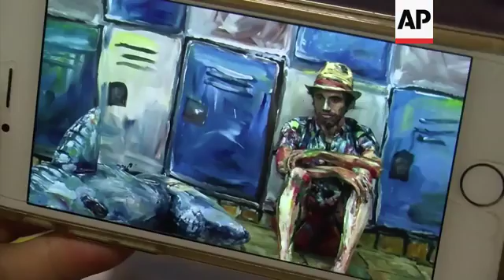Los Angeles artist turns people into paintings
(14 Oct 2016) LEAD IN:
A Los Angeles-based artist is making headlines by turning people into paintings.
Alexa Meade paints her subjects from head-to-toe, replicating depth and shadows, then captures her colourful living canvases on camera.

STORY-LINE:
Meet artist Alexa Meade. To her, the human body is a canvas.
The Los Angeles-based installation artist has seen her unique painting techniques gather attention worldwide.
She paints directly onto the bodies of her subjects, also inanimate objects.
Through this technique, she's able to make three-dimensional subjects appear like two-dimensional artworks.
Meade uses no canvas to create these so-called "living paintings", just acrylic paint and a brush.
Through her work she's able to create optical illusions, causing the viewer to guess where the painting ends and real life begins.
It's a twist on the artistic technique known as Trompe l'oeil - meaning 'trick of the eye' - which gives the illusion of depth in a two-dimensional work.
"I paint on people in a way that makes them look like two-dimensional paintings," explains Meade.
"I paint the shadows as they exist in real life directly onto them. And I create a vision of…if I were to think about how to paint a person on canvas, I would paint that directly on their body and so I would include all the shadows, the highlights, straight brush strokes, colours."
"And I also wrap in the background too, the painted person works without the background, but it also adds to the effect a lot, to be able to see the figure emerging from the canvas."
Meade paints every exposed part of her human subjects, including toes, hair and legs. She paints the skin as she would paint a human on canvas.
The artist also paints a backdrop to compliment her subjects.
When she's done, this is what she's left with - it's a photo of a painted person, but it's hard to tell whether it's real or not.
Meade is self-taught and has never studied art.
She actually interned for congressmen and senators on Capitol Hill and only decided to become an artist in 2009.
Today, her work is commissioned around the world, including for live art exhibits and personal commissions.
She's been hired by Ralph Lauren and car makers Mercedes-Benz and MINI Cooper.
"I didn't study art, I studied politics," says Meade.
"And one day I had this idea and I wanted to know what it would look like to put black paint on shadows and then from there I realised if I painted colours on top of colours in the real world, I can make the 3D space look like a two-dimensional painting."
Meade describes her art as a mixture of painting, photography, art installation and performance art.
"When I paint someone for a live art exhibit, obviously the artwork has to go home at the end of the day to shower and it's all over. And so I take a lot of photos to capture the spirit of the artwork and in that way it's able to live forever."
27-year-old Britt Harrison is also a painter and jumped at the chance to be live painted.
"It's actually really fun. I've never experienced this before and I just feel like I've entered into a whole new character, like I'm in the scene, like I could just tell my whole personality," she says.
"It's like I'm moving and I'm really feeling it. It's been really a great experience."
27-year-old salesman Christopher Salata says he loved being painted and becoming a part of art history.
"It felt like being in some small way a part of art history, which is interesting because usually art is something that's non-living," he says.
Michael Schwartz is a veteran art expert, lecturer and dealer in 19th and 20th century art.